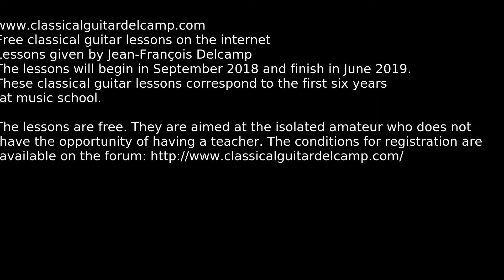ostinato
I hate this piece and it hates me, but it is required in lesson #1 of fourth year to stay current. It calls for wide spreading of the left hand fingers and my 76 yo fingers don't spread anymore.